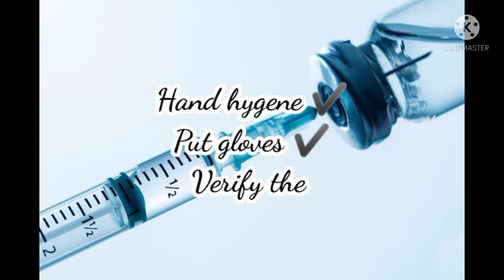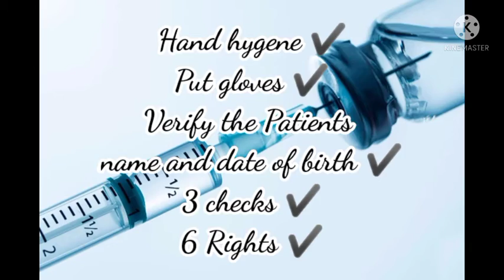BS Nursing, Drug Administration -Parenteral Route